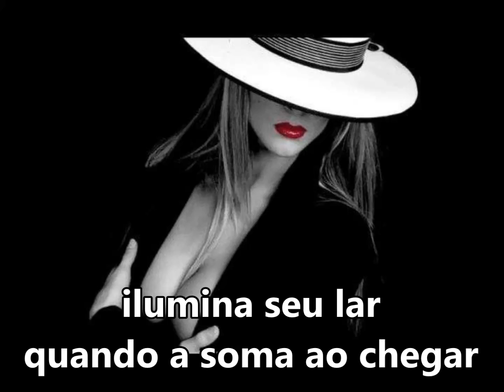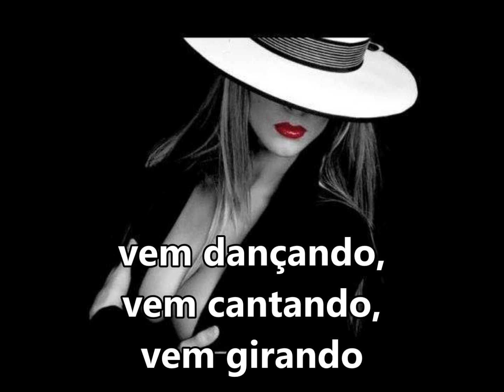Maria Padilha "Ilumina seu lar" Martin de Xangô SUBTITULADO Y CON LETRA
ILUMINA SEU LAR,
QUANDO ASOMA AO CHEGAR
A RAINHA DA KIMBANDA
PERFUME DE HERMOSA FLOR
DE VERMELHO E PRETO COR
DE SUA SAIA RODADA
VEM DANÇANDO, VEM CANTANDO
VEM GIRANDO, MARIA PADILHA DAS ALMAS (BIS)
OH OH OH OH OH OH
OH MARIA PADILHA (BIS)